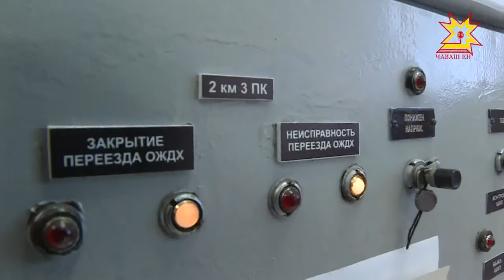Чукун çул урлă каçнă чухне асăрхануллă пулмалла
Чукун çул çинчи хăрушсăрлăх пирки те калаçрĕç паян. Ачасене çул-йĕр правилисемпе ашшĕ-амăшĕ паллаштарать пулин те чукун çул ĕçченĕсем те айккинче юлмаççĕ.